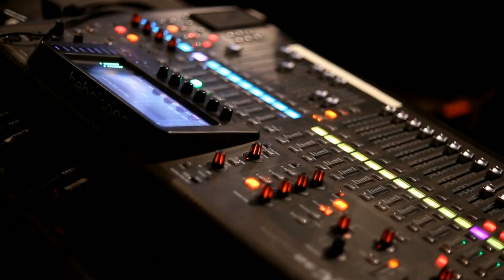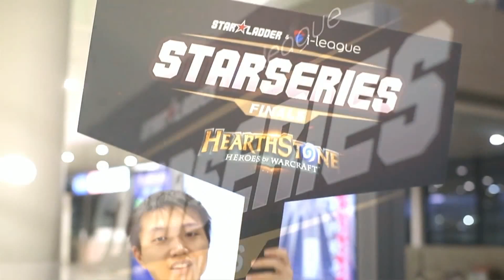[RU] Xieshuai vs JAB | SL i-League StarSeries S2 Finals | Group A